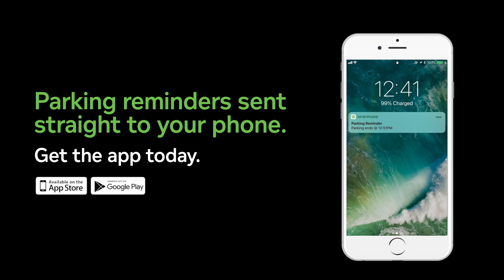Never Miss a Moment - Baseball Bummer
No one likes missing out. Just park with PayByPhone and we'll remind you when your parking is about to expire! Extend your time from anywhere and avoid getting a parking ticket.